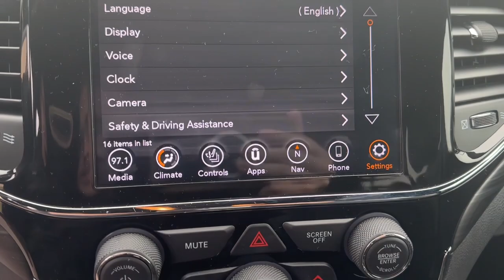2020 Jeep Grand_Cherokee Clinton twp, Sterling Heights, Utica Harrison twp Mt. Clemens L-350548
Bright White Clearcoat Used 2020 Jeep Grand_Cherokee Altitude available in 21560 Hall Road, Clinton Township, Michigan at Parkway CDJ. Servicing the Clinton Township, Harrison Township, Clemens, Sterling Heights, Utica, MI area.

2020 Jeep Grand_Cherokee Altitude - Stock#: L-350548

Parkway CDJ
21560 Hall Rd

One owner clean Carfax local trade certified 2020 Jeep Grand Cherokee Altitude with Uconnect 4C NAV with 8.4Inch Display Heated Front Seats Heated Steering Wheel Premium Lighting Group and more!!!brbrAdvanced Multistage Front Air BagsbrSupplemental SideCurtain Front and Rear Air BagsbrSupplemental Front Seat Side Air BagsbrDriver Inflatable KneeBolster Air BagbrLATCH Ready Child Seat Anchor SystembrQuadraTrac I 4WD SystembrParkView Rear BackUp CamerabrParksense Rear ParkAssist with StopbrBlindSpot and CrossPath DetectionbrKeyless EnterNGobrRear View Day / Night MirrorbrSentry Key Theft Deterrent SystembrSpeed ControlbrReadyAlert BrakingbrElectronic Stability ControlbrAntiLock 4Wheel Disc BrakesbrHill Start AssistbrTire Pressure Monitoring DisplaybrCompact Spare TirebrINTERIOR FEATURESbrUconnect 4 with 7Inch DisplaybrApple CarPlaybrGoogle Android AutobrMedia Hub (2 USB Aux)brIntegrated Voice Command with Bluetoothbr6SpeakersbrAir Conditioning with DualZone Temperature ControlbrLeatherWrapped Steering WheelbrLeatherWrapped Shift KnobbrFront and Rear Interior LED LampsbrIlluminated CupholdersbrDeep Tint Sunscreen GlassbrPremium Instrument Cluster with TachometerbrIlluminated EntrybrOPTIONAL EQUIPMENT (May Replace Standard Equipment)brCustomer Preferred Package 2BZbr20Inch x 8.0Inch Gloss Black Aluminum Wheels br265/50R20 BSW AllSeason LRR Tires brUconnect 4C NAV with 8.4Inch Display brSiriusXM Guardian Connected Services w/1Yr Trial brSiriusXM Traffic Plus brSiriusXM with 1Year Radio Subscription brSiriusXM Travel Link br4G LTE WiFi Hot Spot brGloss Black Jeep Badging brSingle Exhaust with Bright Tip br115Volt Auxiliary Power Outlet brDark Headlamp Bezel Finish brDark Lens Tail Lamps brDark Daylight Opening Moldings brHeated Front Seats brHeated Steering Wheel br4Way Power Lumbar Adjustable Driver Seat br8Way Power Driver / Manual Passenger Seats brPower Liftgate brRear View Automatic Dimming Mirror brRemoteStart System brSecurity and Convenience Group brSecurity Alarm brSteering Wheel Mounted Audio Controls brUniversal Garage Door Opener brBodyColor Shark Fin Antenna brInstrument Cluster with OffRoad Display Pages brPremium Lighting GroupbrAutomatic High Beam Headlamp Control brBIXenon HID Headlamps brLED Daytime Running Headlamps brFront LED Fog Lampsbrbrbrbr